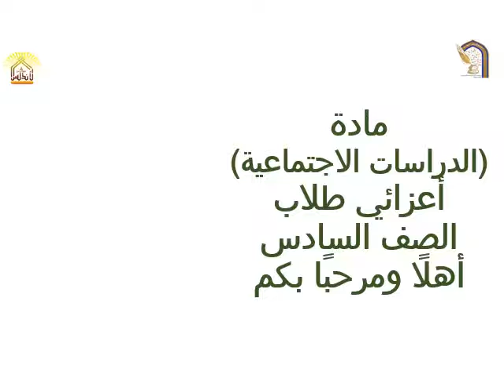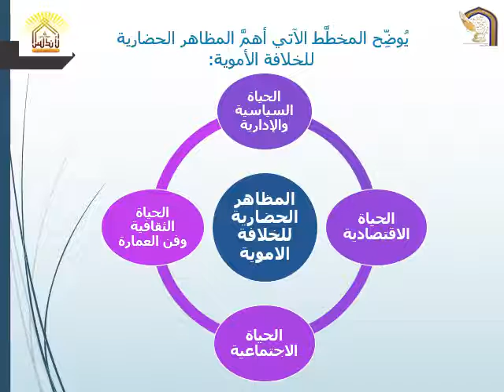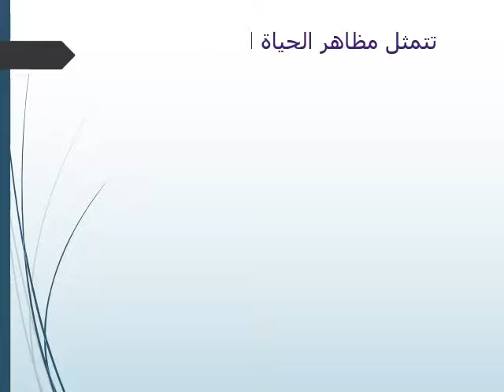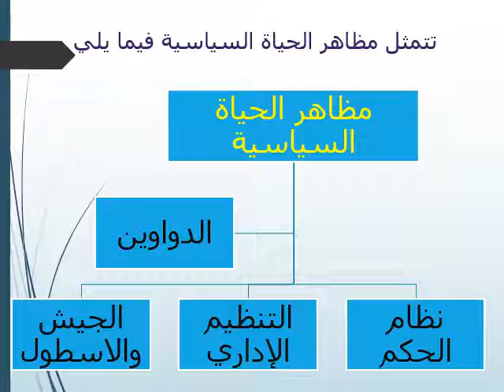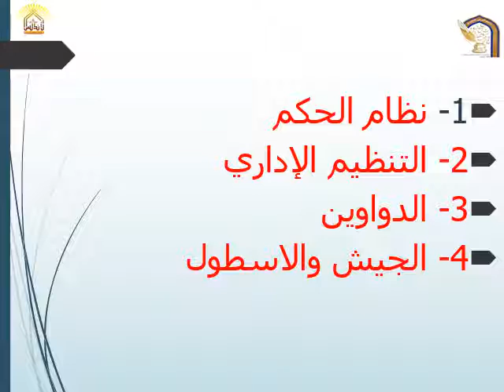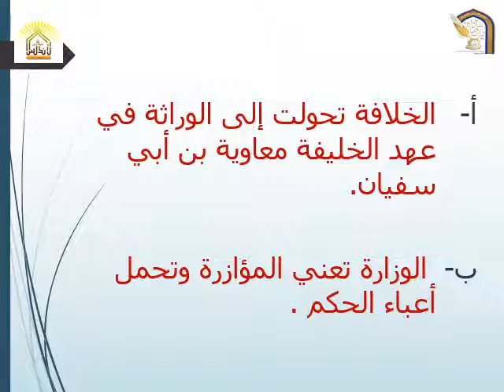1تدريبات الوحدة الخامسة الدرس الاول الحياة السياسية 1